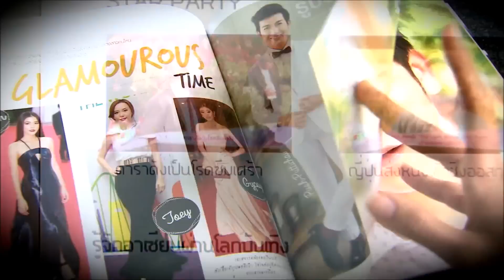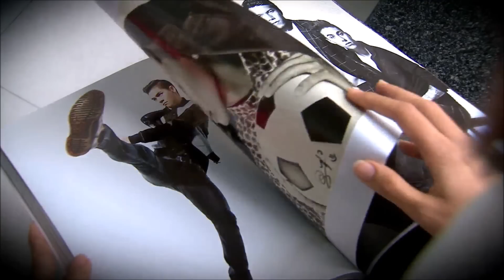วิกฤตสื่อสิ่งพิมพ์ไทยในยุคปัจจุบัน